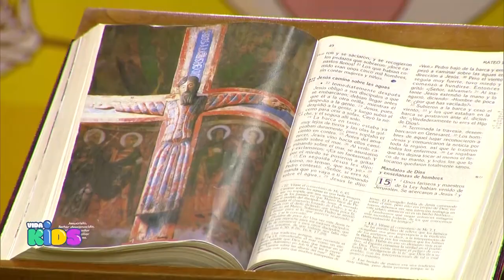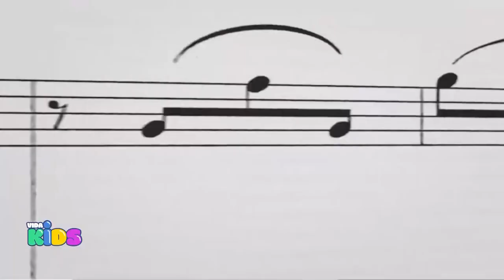Vida Kids - La Alfabetización